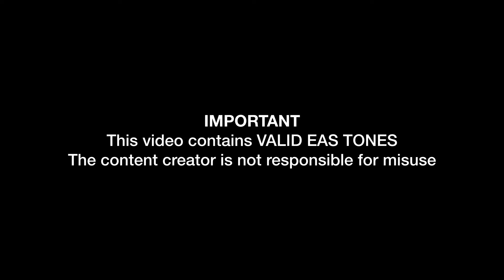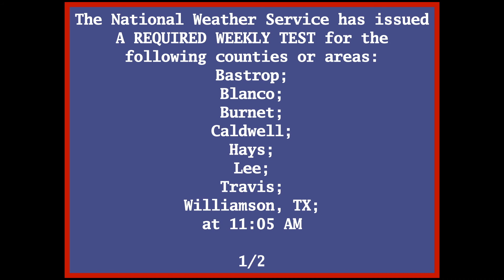EAS Reenactment Mock: EWX Warning Alarm Test on WXK27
Weather Forecast Office: Austin/San Antonio (New Braunfels)

Test Message:
"This is a test. This is a test. This is a test. This is a test of the National Weather Service NOAA Weather Radio. The preceding signal was a test of this Weather Radio Station's public warning system. During potentially dangerous situations, specially built receivers can be automatically activated by this signal to warn of the impending hazard. Tests of this signal and receivers' performance are normally conducted by the National Weather Service between 10 AM and noon each Wednesday. If there is a threat of severe weather, the test will be postponed to the next available good-weather day. Reception of this broadcast, and especially the warning alarm tone, will vary at any given location. This variability, normally more noticeable at greater distances from the transmitter, can occur even though you are using a good quality receiver in good working order.  The warning alarm tone will be activated for hazardous conditions. The station you are listening to, and the counties we alarm for, are listed in the statement at the top of each hour."